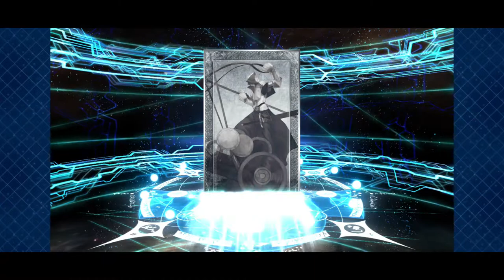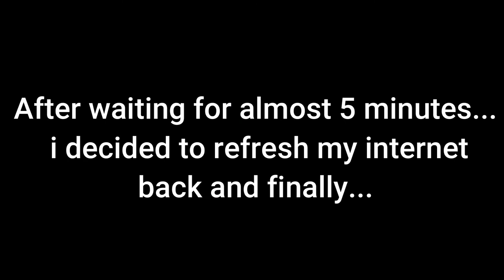🧂ALL SALTS!!!🧂😭 except the GSSR - FGO 2021 New Years GSSR & 2021 Pickup Summon Banner Rolls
Here I'm back for more SALT rolls and hopefully this year 2021 will be a great year for us all.